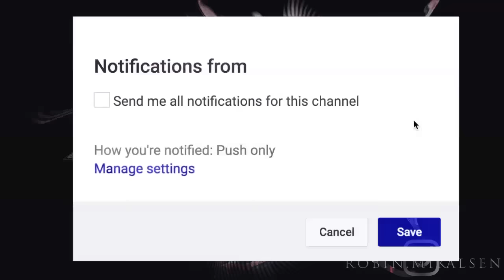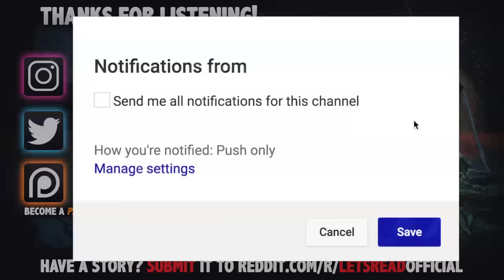My Terrifying Encounter As A Marine | 11 True Scary Paranormal Ghost Horror Stories (Vol. 33)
The paranormal is defined as denoting events or phenomena such as telekinesis or clairvoyance that are beyond the scope of normal scientific understanding. These are some of those supernatural stories...

PODCAST! ►